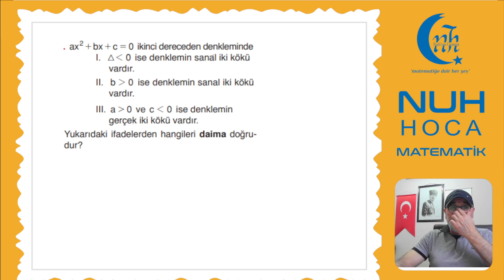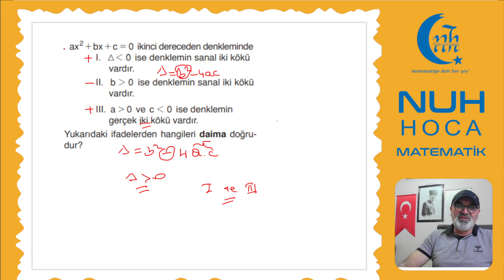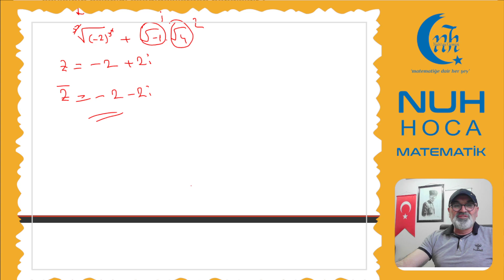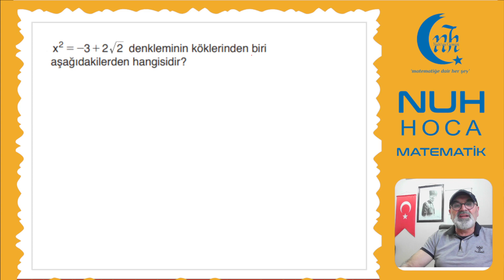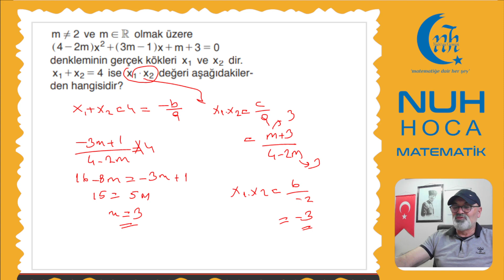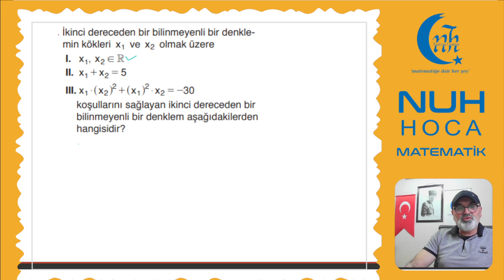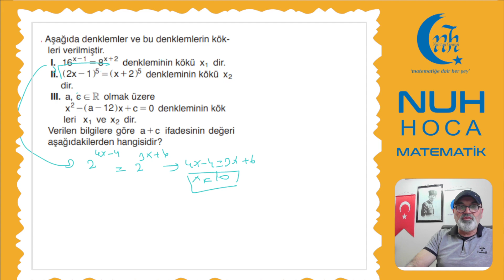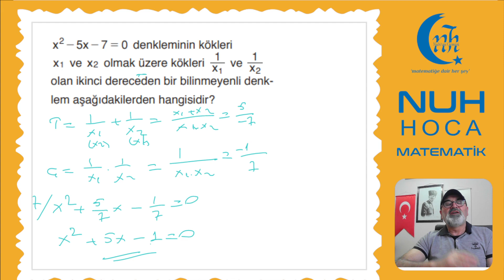10 SINIF YAZILIYA HAZIRLIK KAMPI 2 DERECE DENKLEM VE KARMAŞIK SAYILAR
FARK ET KEŞFET SENDE KAZAN